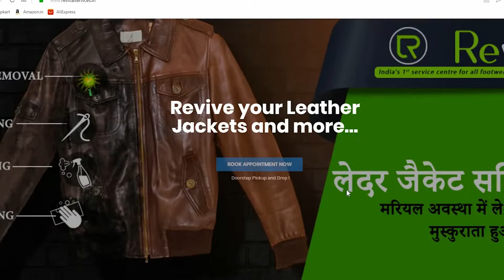Female Entrepreneur Share's her Success story | PodCast With Shazia Quaiser |Revivalservices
True story of Shazia Quaiser (Founder)
Born in Bhagalpur, the Silk City of Bihar, Shazia has a degree in physiotherapy and has worked with WHO and UNICEF. She came with the idea of providing cleaning , repairs and refurbishing of shoes and founded this company.

"Revival Shoe Laundry is Bihar’s first Shoe Laundry, started in 2014. WE at Revival Shoe Laundry repair, clean and give refreshingly new look to shoes and other leather products like jacket, bag etc. Simply you can book repair service for your shoes, jacket bags online via website or via call with us.

WE also provide customized shoes on demand. Revival Shoe Laundry is one stop solution for all your shoes and leather product related issues.

For us, customer satisfaction is the prime and foremost importance. WE try to offer customized service to our best of efforts according to the demand of our customers.

We offer free pickup and drop of your leather shoes, jackets and premium leather bags, you can Book appointment for Pickup via online or via phone call.

we are in a search of stories which inspire, Stories which change the society,
we are in the search for People whose life is more inspiring than,  the general Definition of success  not only in terms of materialistic wealth."
Revival Services Pvt. Ltd.

Shop No. 4, Gupta Market, Near Alpana Market, New Pataliputra, Patna, Bihar

Crave Hermit in The Search of Life and Its Patterns.

Together we will search life among -
- Different Countries, Culture, Cast and Creed.
- Different Occupation like Doctor, Entrepreneur, Auto Driver, Small Gumti Owner, Banker, singer, dancer, actor, actress, monk and hermit .. among all occupation.
Show is Edited,
Hosted By Rishabh Jaiswal.
Directed by Praveen Kumar